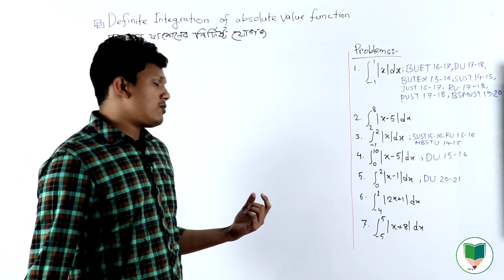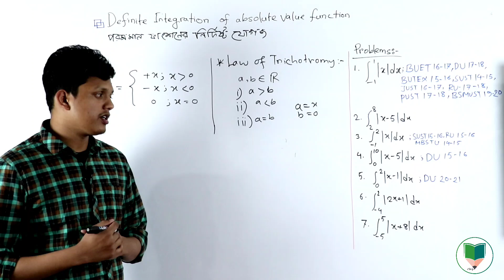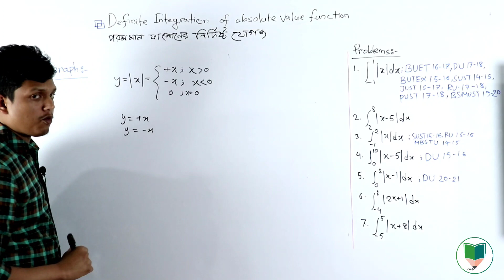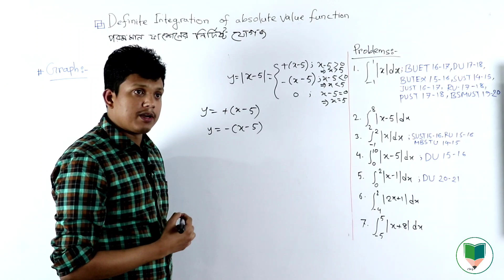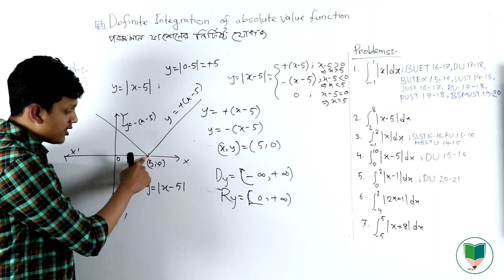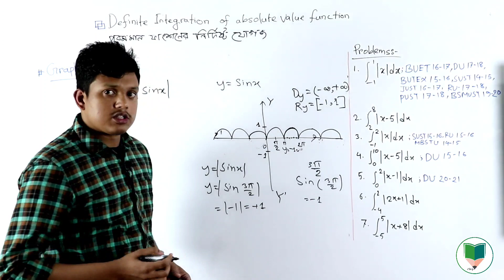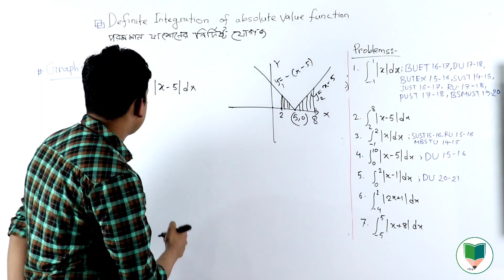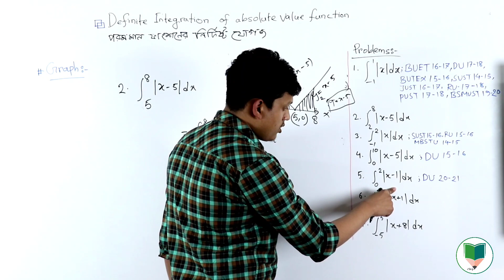BUET+ DU Written Math Preparation || পরমমান ফাংশনের নির্দিষ্ট যোগজীকরণ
উপস্থাপনায়ঃ সজল হোসাইন
ঢাবি, গণিত